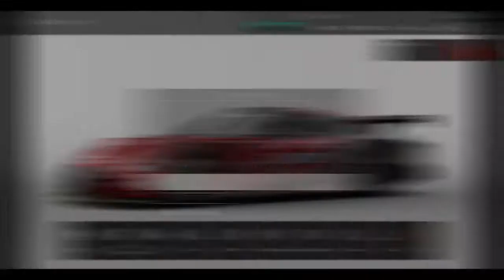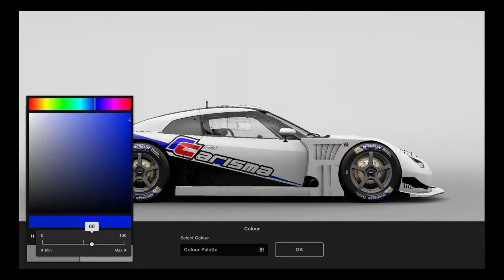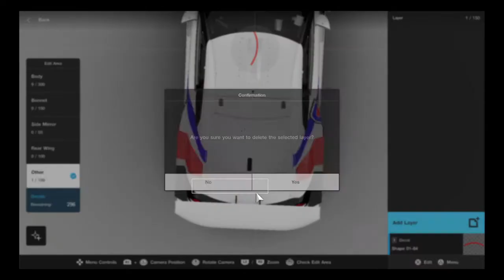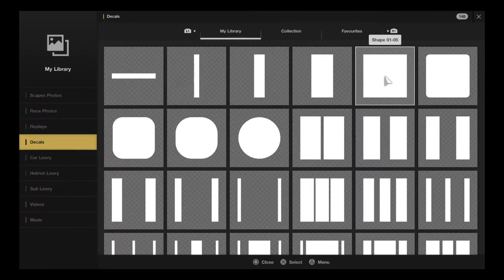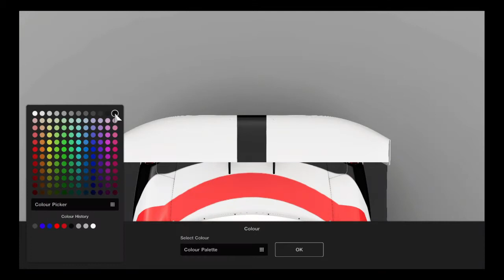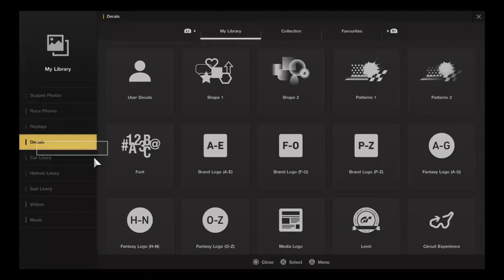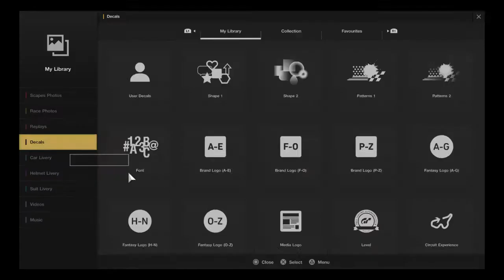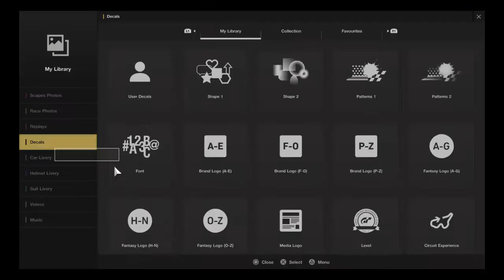livery design- carisma Rc style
Time lapse and a lap of Suzuka showing my RC sponsors Carisma RC